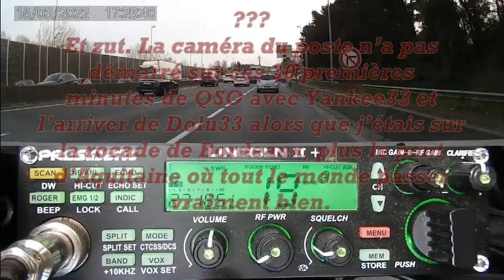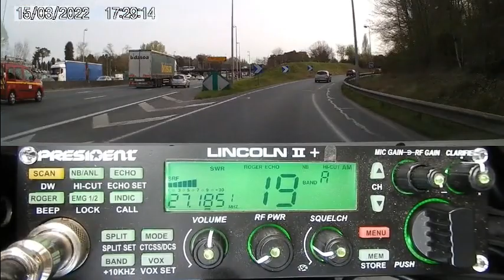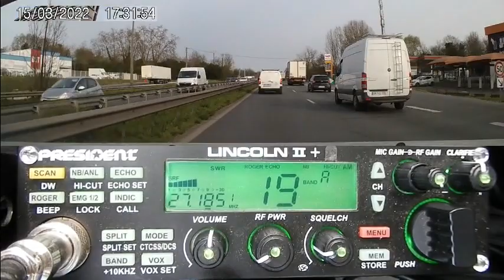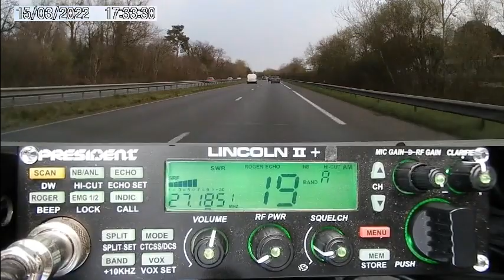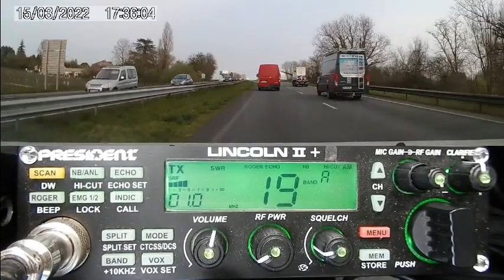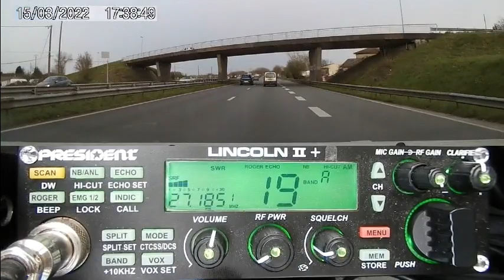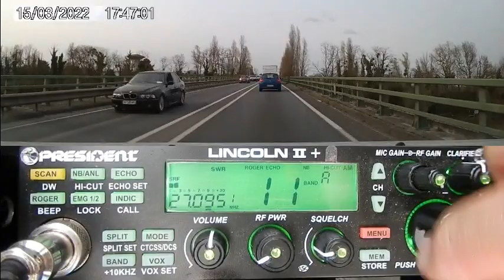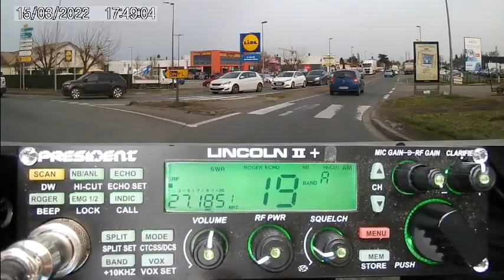CB QSO AM Yankee33 Dolu33 Dundee33 (15/03/2022) P. Lincoln II+